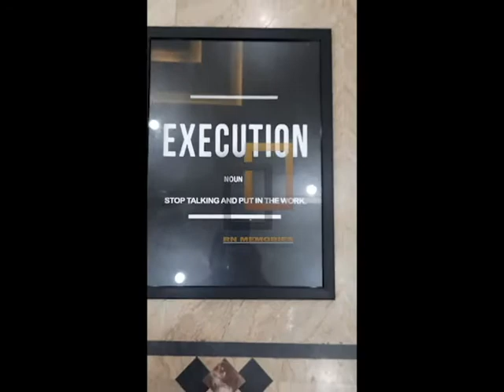Black Motivational Wall Art framed Prints